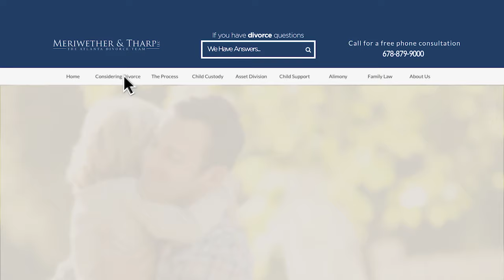Meriwether & Tharp | 30 Second TV Commercial